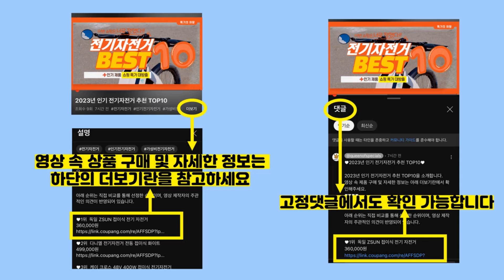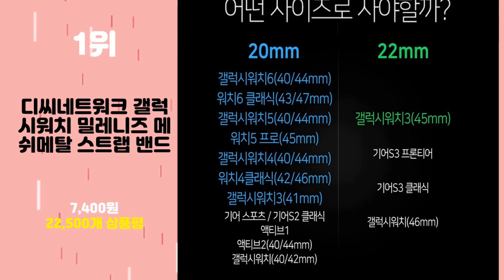2024년 가성비 갤럭시워치3 추천 TOP10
2024년 인기 갤럭시워치3 추천 TOP10을 소개합니다.

♥10위   인뮤즈 갤럭시 액티브 1/2/워치3/워치4/워치4클래식 20mm 스포츠 밴드 (40/41/42mm 호환 가능)  [  6,300원  ]

♥9위   루아러블 갤럭시워치 호환 자석 실리콘 마그네틱 스트랩  [  13,040원  ]

♥8위   하마테 갤럭시 프론티어/기어S3/워치3 스티치 가죽밴드 22mm (45/46mm 호환 가능)  [  19,900원  ]

♥7위   스토리메이커 갤럭시워치5 4 3 클래식 액티브2 전기종호환 실리콘 스트랩밴드 시계줄 20/22mm 10컬러  [  5,790원  ]

♥6위   아이엠판다 갤럭시 프론티어/기어S3/워치3 22mm 우레탄 스포츠 스트랩 (45/46mm 호환 가능)  [  7,000원  ]

♥5위   디씨네트워크 갤럭시 프론티어/기어S3/워치3 22mm 무광메탈 스트랩 (45/46mm 호환 가능)  [  12,900원  ]

♥4위   루아러블 갤럭시워치 호환 TPU 보호 풀커버 케이스  [  5,000원  ]

♥3위   신지모루 갤럭시워치 호환 실리콘 밴드 스트랩  [  7,900원  ]

♥2위   신지모루 갤럭시워치 밀레니즈 밴드 스트랩  [  10,340원  ]

♥1위   디씨네트워크 갤럭시워치 밀레니즈 메쉬메탈 스트랩 밴드  [  7,400원  ]